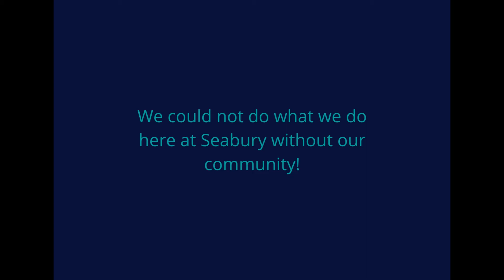We're Thankful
Celebrating Gratitude Month at Seabury. November 2021